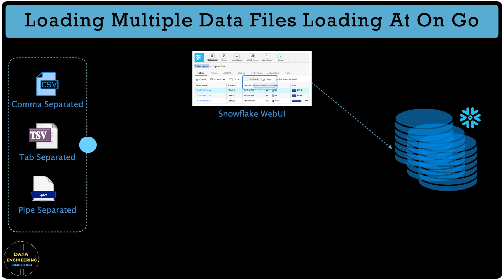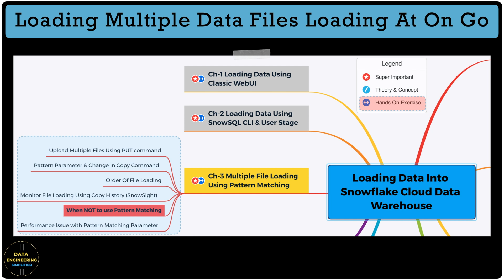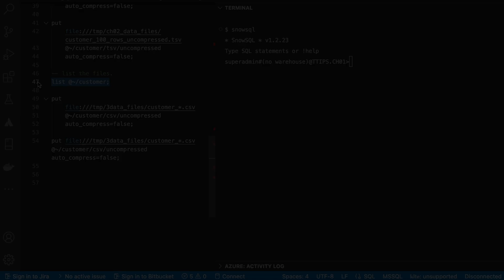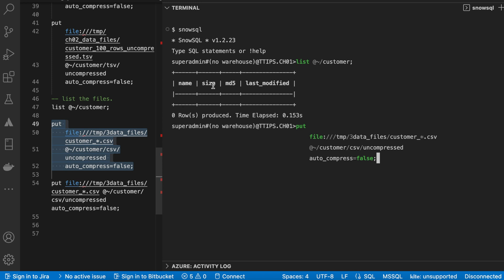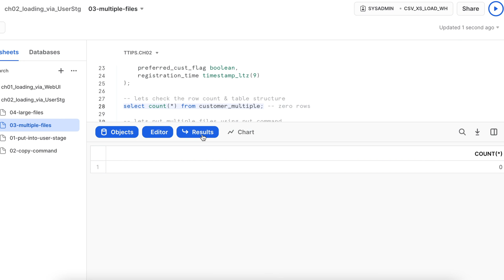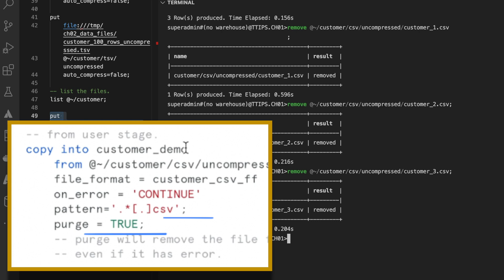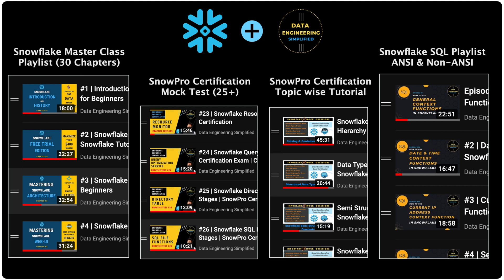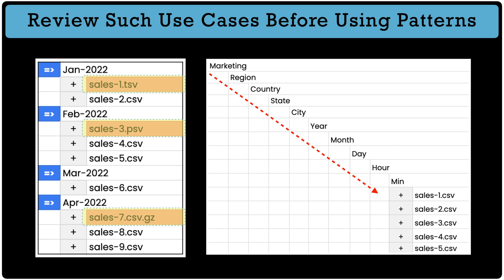Loading Multiple CSV Files Into Snowflake At One Go | Ch-03 | Snowflake Tutorial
There are scenarios where you need to load lot of data files into a table at one go. This is not possible using WebUI but this can be easily done using SnowSQL CLI and by using copy command using pattern attributes, this becomes much easier.

Many of us think that loading multiple data files in snowflake is only possible via external stages, and very few of us understand the power of user stages (internal un-nammed) and how copy command can be modified to load them at one go. This tutorial will explain how user stages and multiple data files loading into snowflake at on go.

This episode is a comprehensive & practical guide with hands-on excercise to learn how to load multiple data files into snowflake using SnowSQL CLI + User Stages + Copy Command. Once you complete this video, you will be able to answer following questions

1. How to upload multiple data files into snowflake at one go?
2. Use of pattern attributes in copy command?
3. How to reveiw copy history from snowsight with multiple files?
4. When not to use pattern attributes while using copy command?

So enjoy this video series and provide your valuable feedback.

🚀🚀 Episode-01 Chapters 🚀🚀
➥ 00:00 Data Loading Using User Stage & SnowSQL CLI
➥ 00:45 What Is Covered In This Chapter
➥ 01:46 Review Sample Data File
➥ 02:16 Data Loading Process Using User Stage - Conceptual View
➥ 02:37 Copy Command & Pattern Attributes
➥ 05:55 Why to subscribe
➥ 06:30 Best Practices around copy command with patterns
➥ 07:23 What's Next

Following links for Season-1 (S1) & this video is Episode-3 (S1E3)